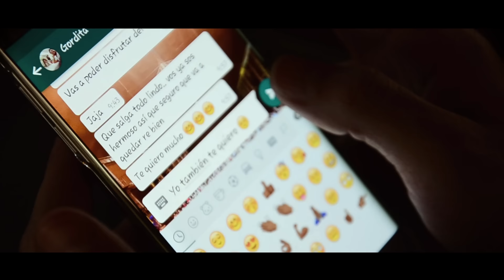Uno Por Uno - La Konga | Video oficial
Uno Por Uno - La Konga
Interprete: La K'onga